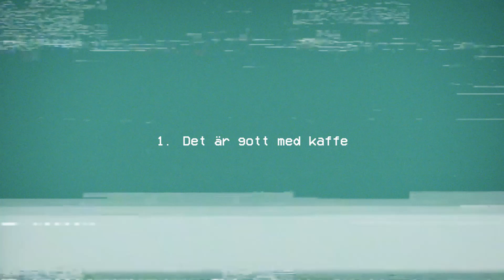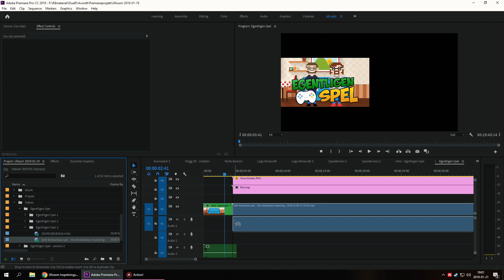Bakom kulisserna av Egentligen Spel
Ett Youtube-drama om hur David och Niclas gör serien Egentligen Spel.